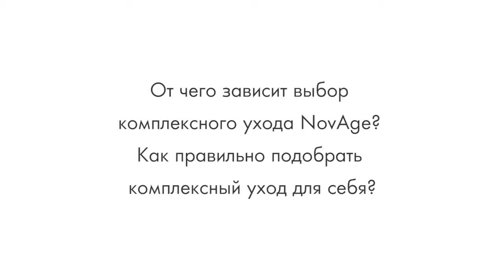Особенности подбора программы комплексного ухода